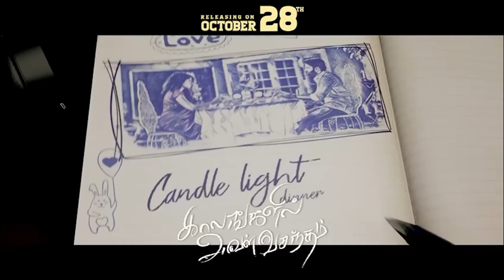🔴 Eliminate ஆன Asal-அ பிரிய முடியாமல் கட்டிபுடிச்சு கதறி அழுத Nivashini 🥺 Bigg Boss